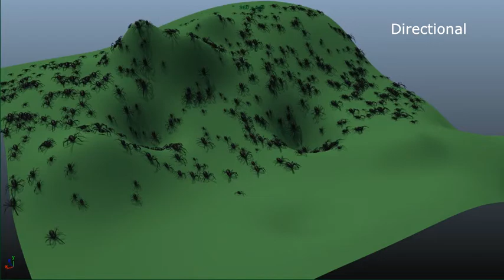VFX - Walking spiders in Maya (robotics)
Spiders guided by custom potential fields in Maya.